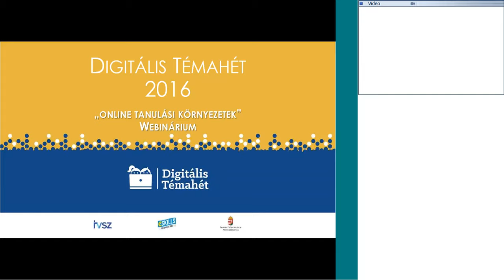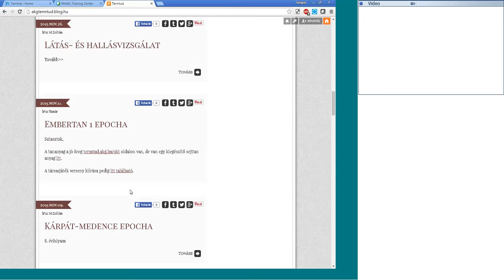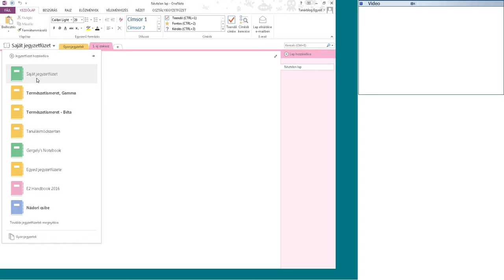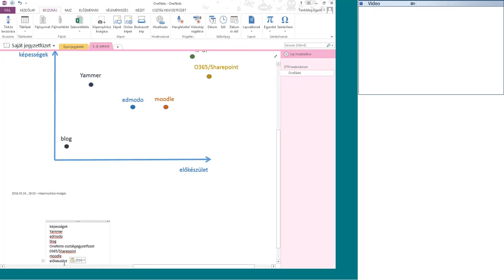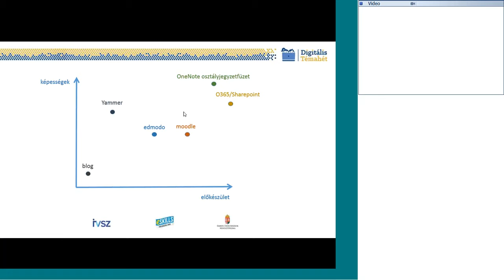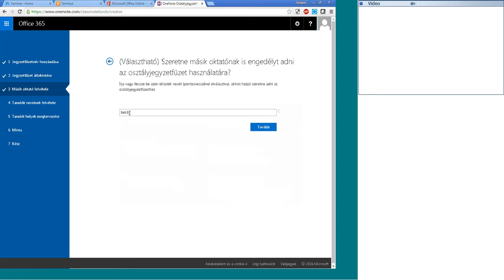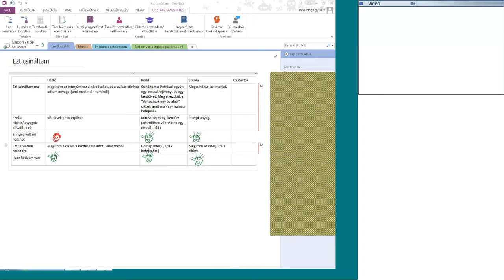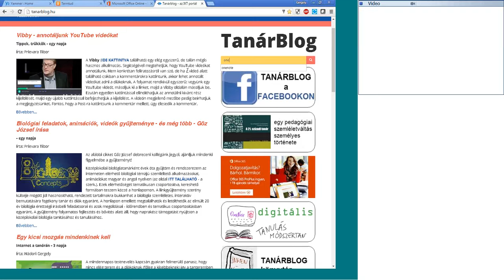Online tanulási környezetek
Előadó: Nádori Gergely (AKG, Tanárblog)

A webinárium virtuális osztálytermi megoldásokon túl, a tanulásszervezést támogató alkalmazásokat is bemutat.